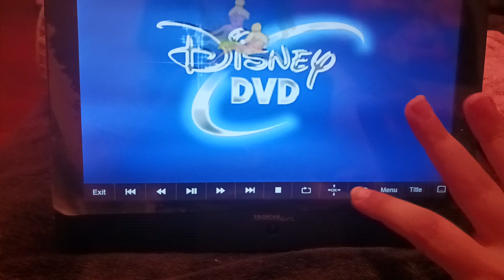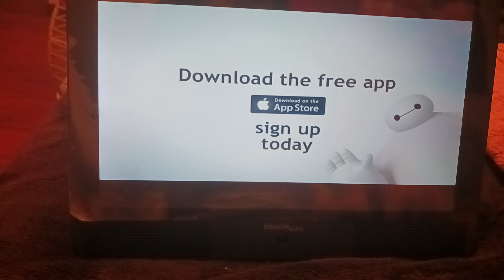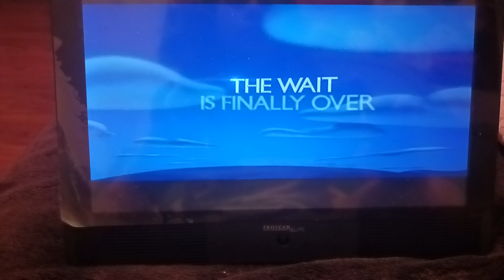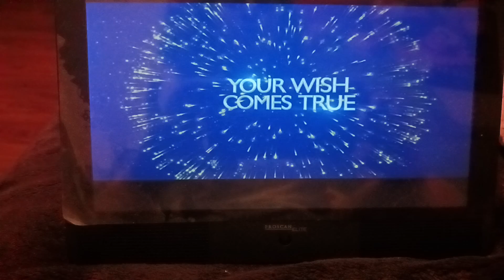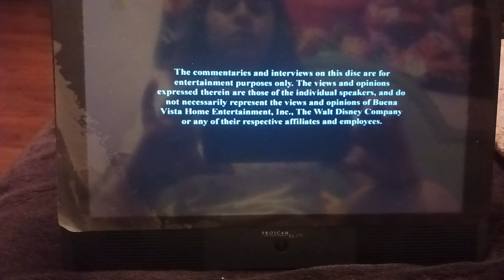Opening Descendants 2015 DVD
For the new relesed of Rise of Red